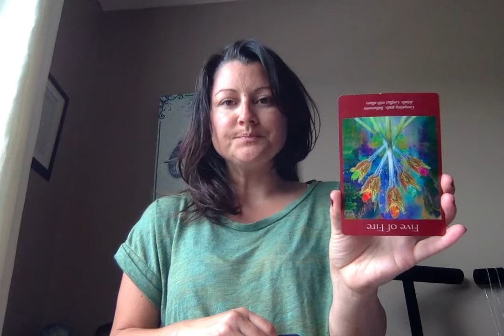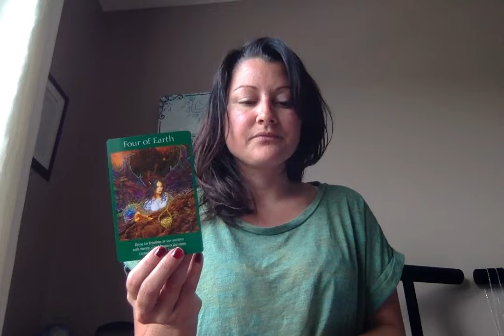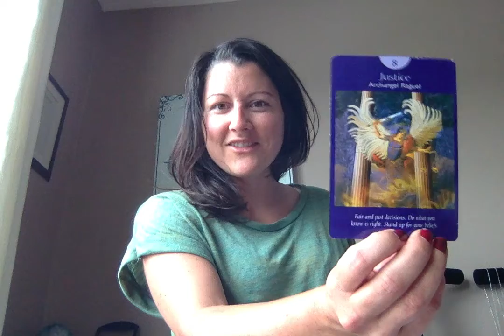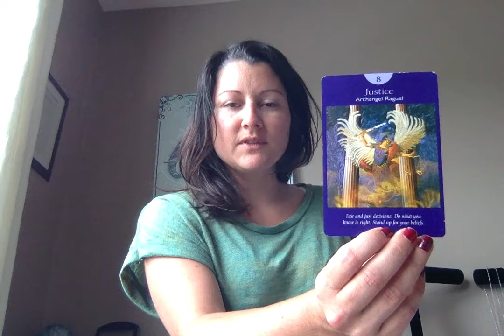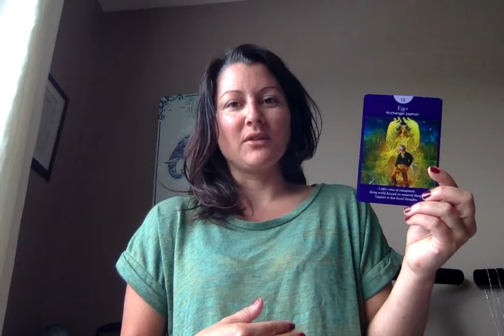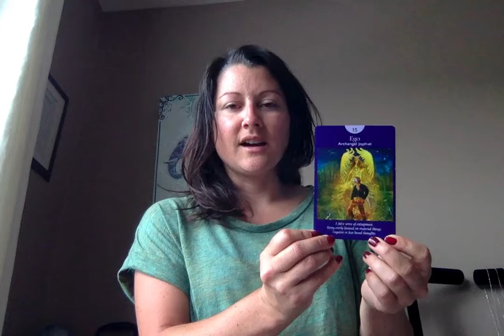Daily Angel Card Reading for July 11th, 2018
Thanks so much ! Robin's Healing@robinshealing @robinshealing on Instagram.